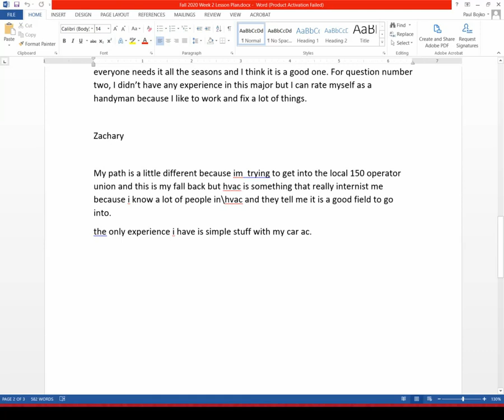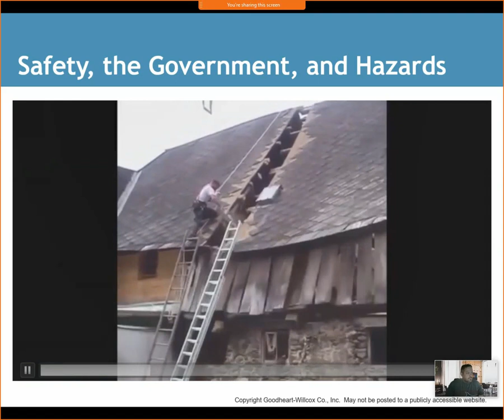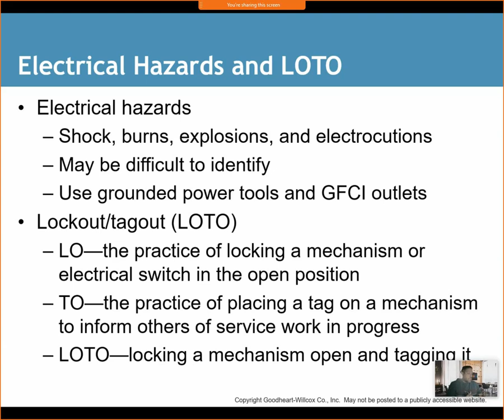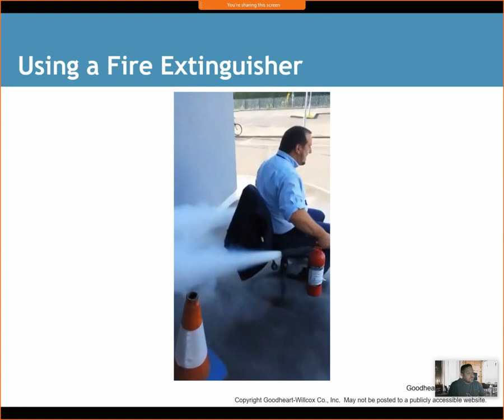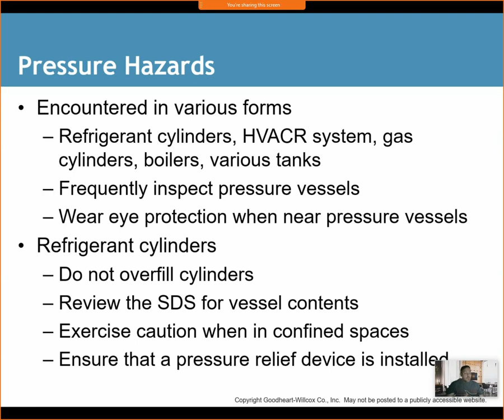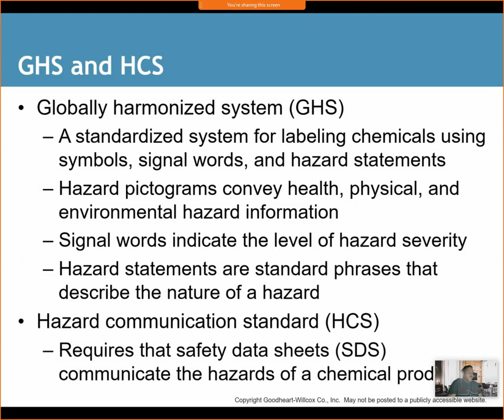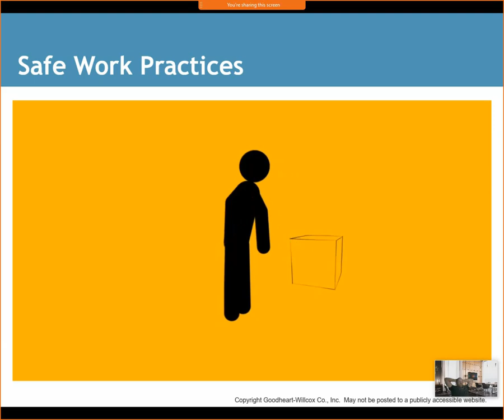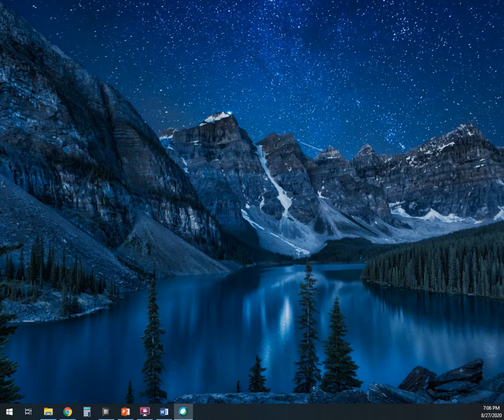Chapter 2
Modern Refrigeration and Air Conditioning Chapter 2